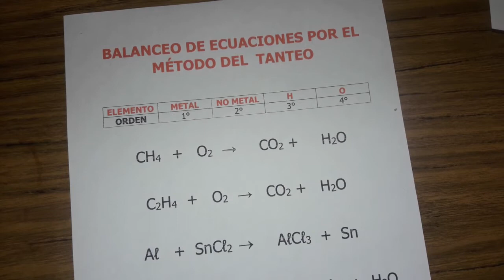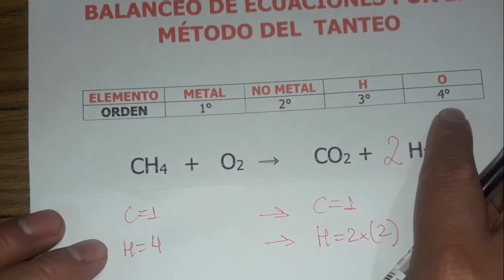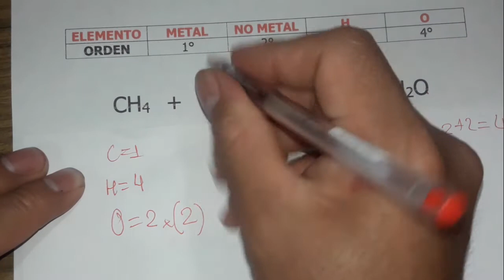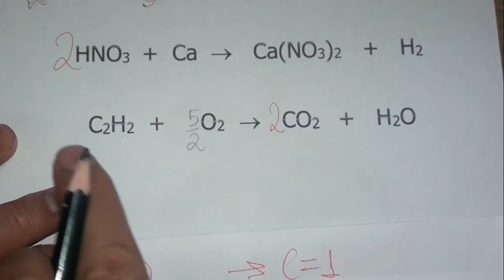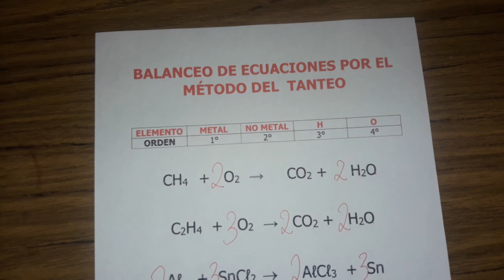BALANCEO DE ECUACIONES POR TANTEO